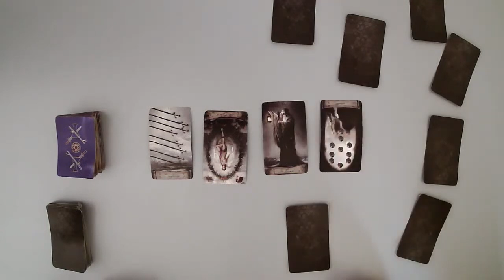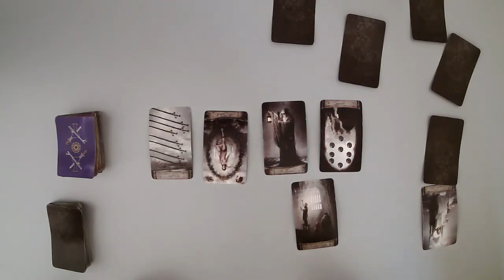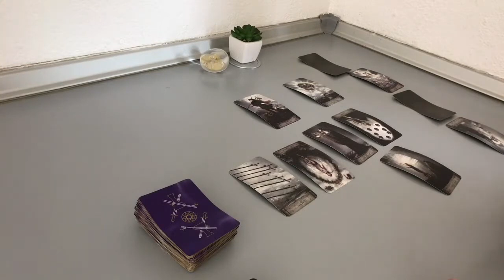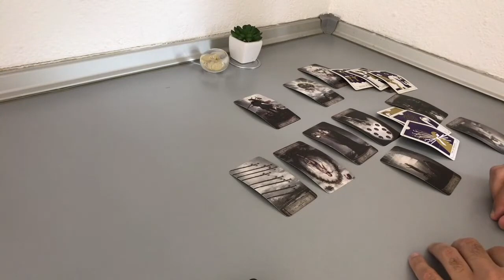SCORPIO NOVEMBER - You want to hear from them now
(Limited Availability)